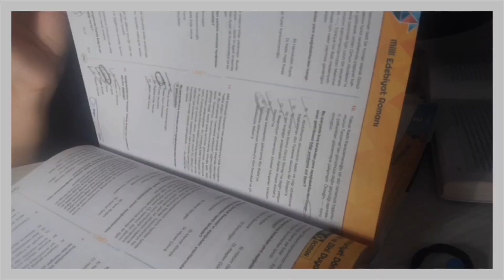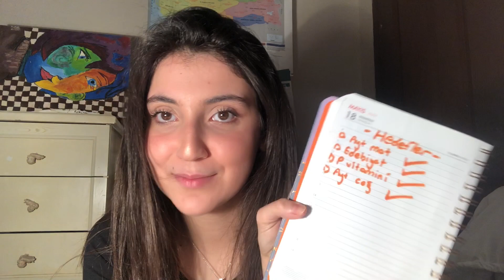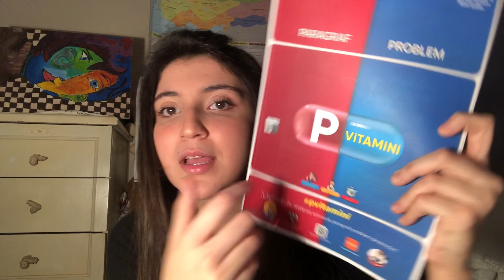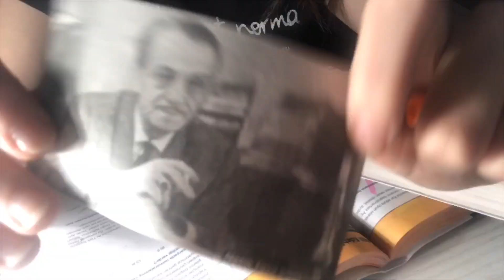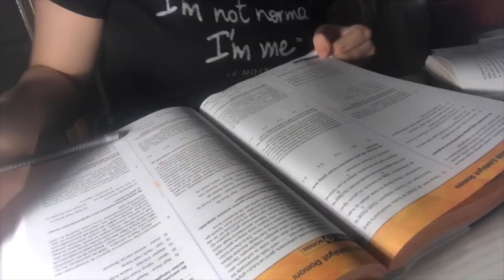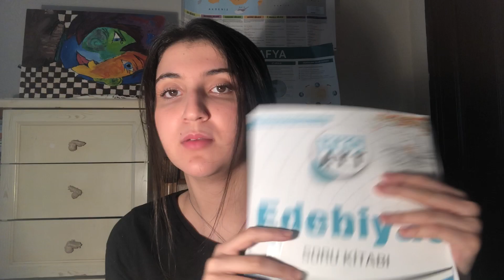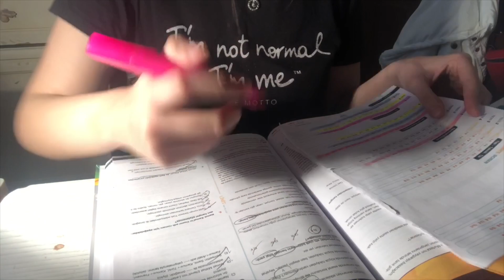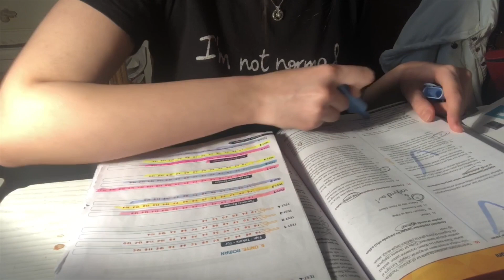YKS2020 BOL SOHBETLİ DERS ÇALIŞMA GÜNLÜĞÜM 🥳📚| KURŞUN KALEME GEÇTİM ✏️📝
Bugün sizlere ders çalışma günlüğümü gösterdim ve artık kurşun kalemle ders çalışıyorum.